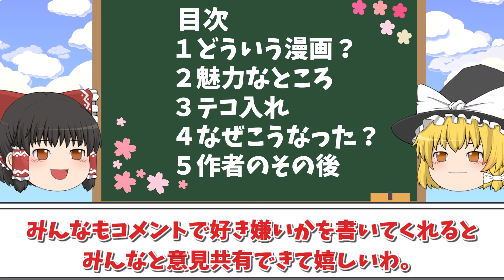【打ち切り漫画】タカヤがジャンプで伝説と言われる理由を徹底解説【ゆっくり解説】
※下記Amazonリンクはアソシエイトリンクを使用しております。
 🔥タカヤ―閃武学園激闘伝―　(電子書籍版)

🔥タカヤ―夜明けの炎刃王―　(電子書籍版)

‹関連動画›
【打ち切り漫画】ネット民に愛された伝説の打ち切り漫画『斬』【ゆっくり解説】

【打ち切り漫画】あの有名シーンを爆誕させた伝説漫画『ツギハギ漂流作家』【ゆっくり解説】

※動画内で使用している画像は紹介作品から引用させて頂いております。
作品名：タカヤ
作者様：坂本裕次郎
会社：集英社

・魔王魂
・YouTubeのための素材やさん

□動画作成にあたり勉強させて頂きました。

このチャンネルはUP主が読んでいた、終わってしまった懐かしい漫画を紹介するチャンネルです。初めてのゆっくり作成ですが宜しくお願いします。
周りに漫画について喋れる友達がいないので一緒に漫画思い出について共有できれば嬉しいです。

【参考や引用】
※この動画は漫画好きの投稿者が読んでいた過去の漫画の魅力を紹介するチャンネルです。